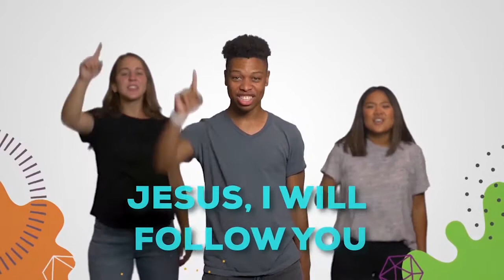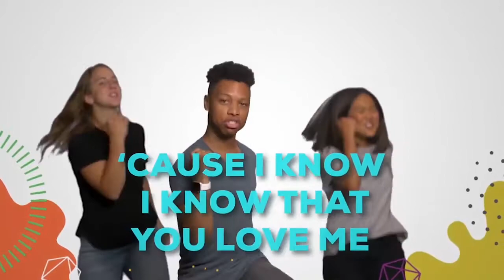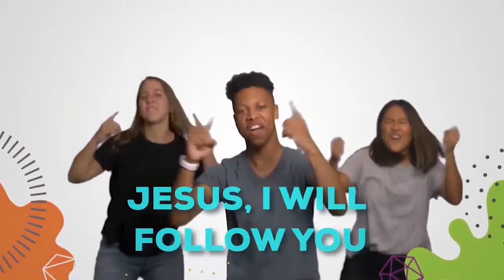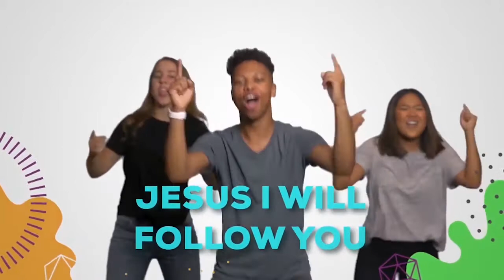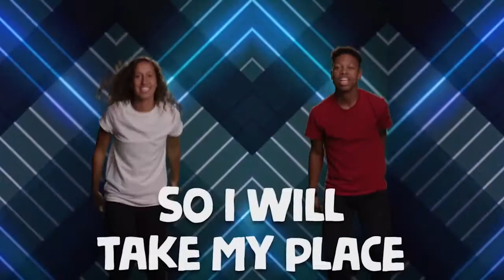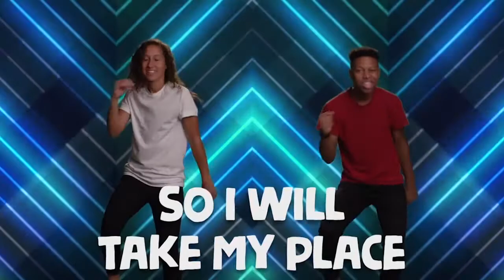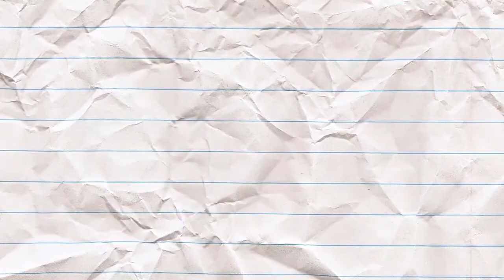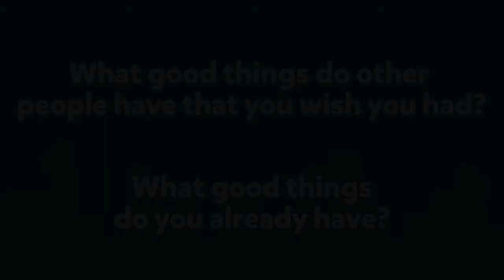I Can Trust Jesus | Preschool | October Week 1 | Victory Kids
We are so excited to join our friends at Crosstown so your preschoolers can learn that they can trust Jesus, every day!

Victory Kids exists to help families to their NEXT STEPS in their journey of faith with the Lord Jesus Christ. Learn more about Victory Kids and Victory Church

Victory Church is one church in many communities in Lancaster, Pennsylvania.